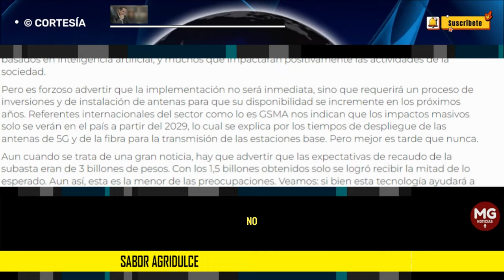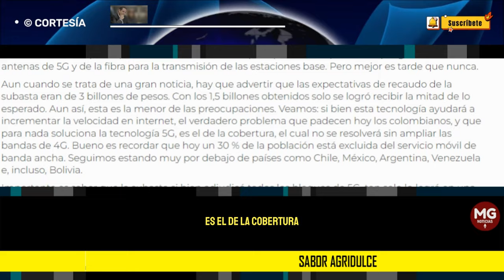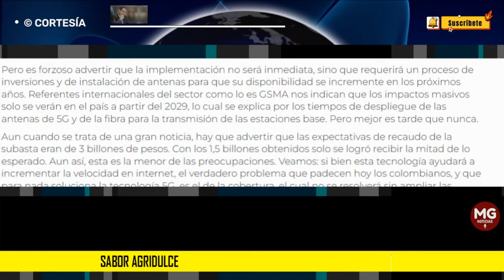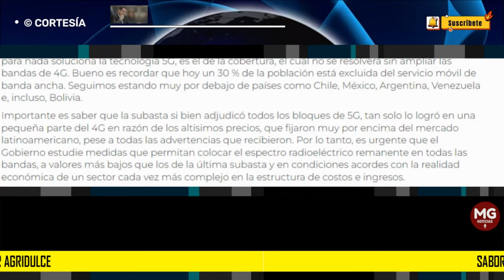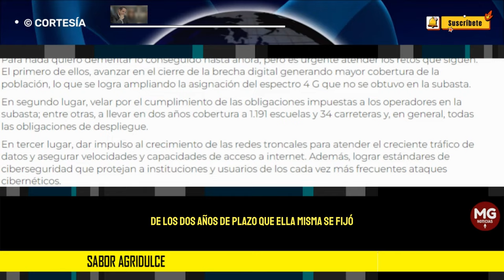SABOR AGRIDULCE 🔴 Columna Germán Vargas Lleras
En medio de la andanada de malas noticias que han acompañado la llegada del nuevo año, son de destacar como positivas la subasta y adjudicación del espectro de banda 5G en materia de comunicaciones móviles. Para nada es un tema menor y hay que reconocer el esfuerzo del Gobierno y del ministro de Comunicaciones para poner en marcha estas tecnologías que permitirán importantes avances en el mundo de las telecomunicaciones basadas en la conectividad a grandes velocidades. Con ella se abren las puertas a procesos de automatización, a desarrollos y aplicaciones basados en inteligencia artificial, y muchos que impactarán positivamente las actividades de la sociedad.